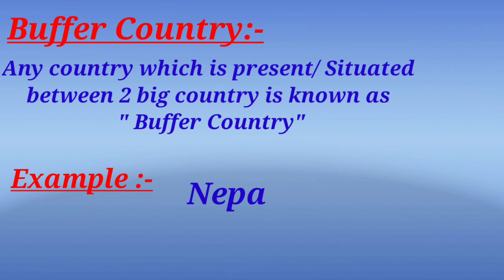Buffer country | What is Buffer country ?? |Geography | GK&GS Update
Buffer country  | What is Buffer country  ?? |Geography

In this video I am telling about buffer country. This topic is related to geography.